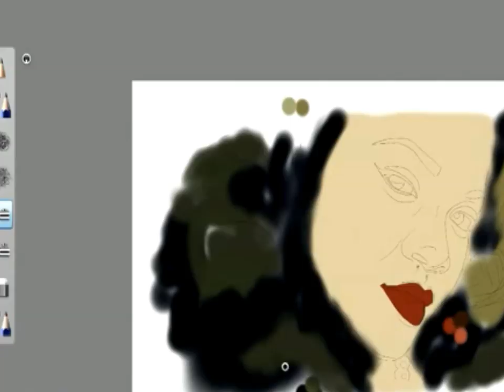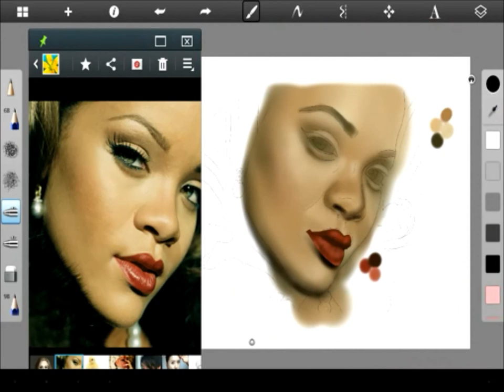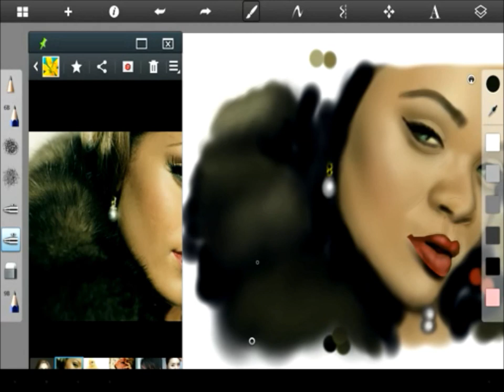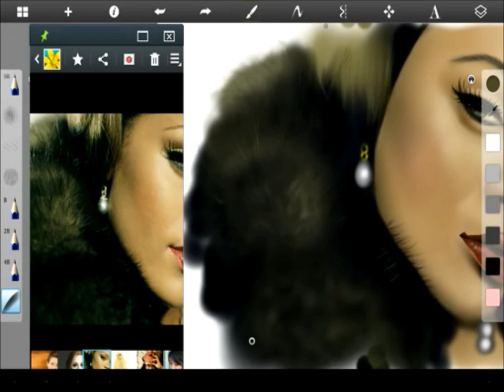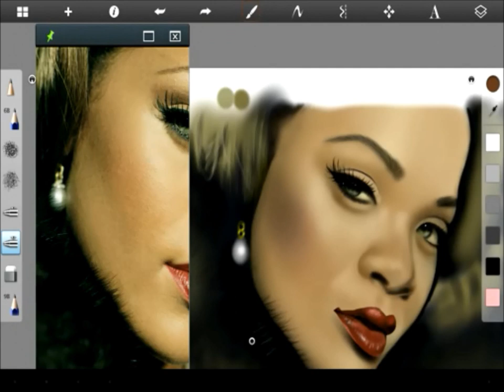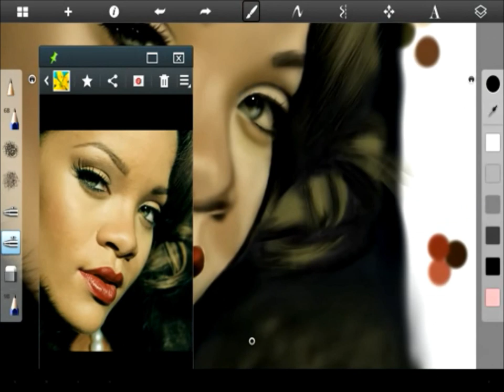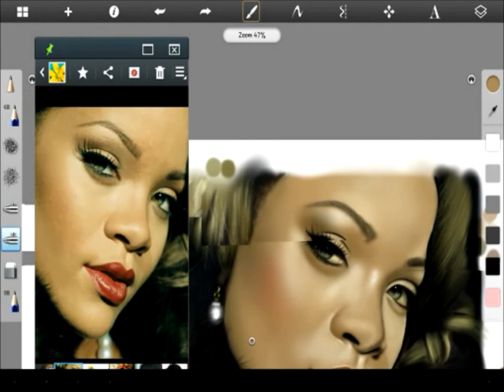Rihanna ~ Note 10.1 Digital Painting